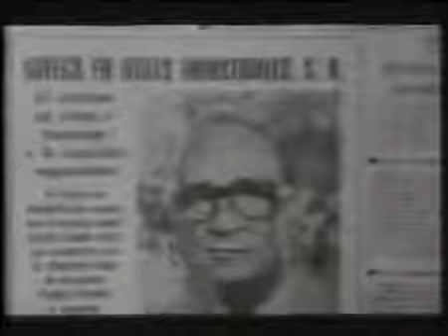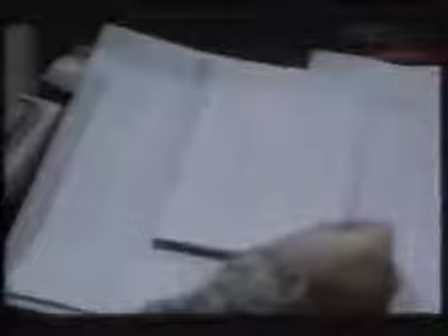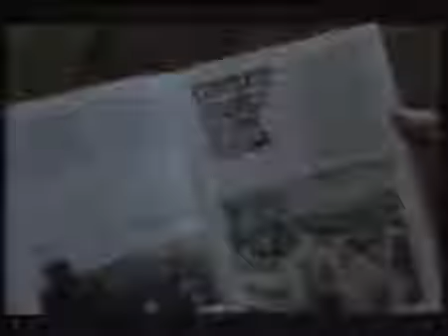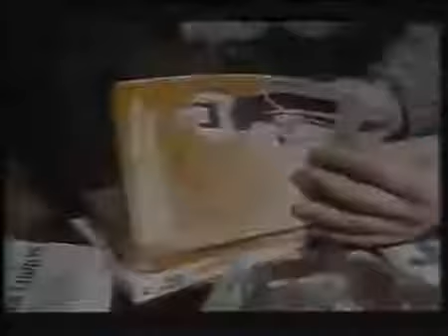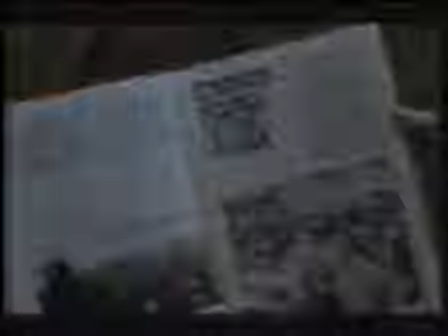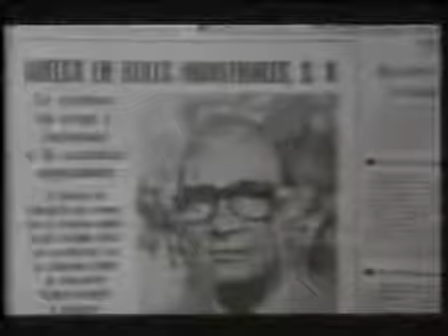Españoladas de siempre Con uñas y dientes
Visita:

Españoladas de siempre Las locas historias de Fernando Esteso.